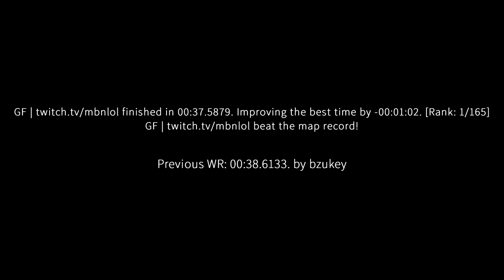surf_klue WR. Surfed by mbn [CS:GO]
GF finished in 00:37.5879. Improving the best time by -00:01:02. [Rank: 1/165]
GF beat the map record!

Previous WR: 00:38.6133. by bzukey

(102t)